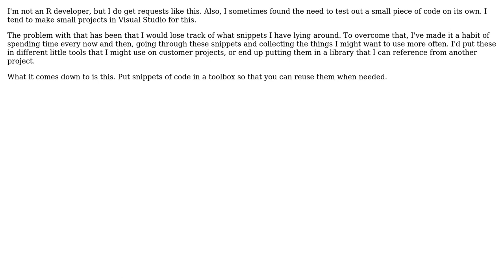Software Engineering: What is considered good/best practice around handling ad-hoc coding requests?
With thanks & praise to God, and with thanks to the many people who have made this project possible! | Content (except music & images) licensed under CC BY-SA | Music | Images & others | With thanks to user MusTheDataGuy user Jonathan van de Veen user DaveG and the Stack Exchange Network Trademarks are property of their respective owners. You are responsible for your own actions.